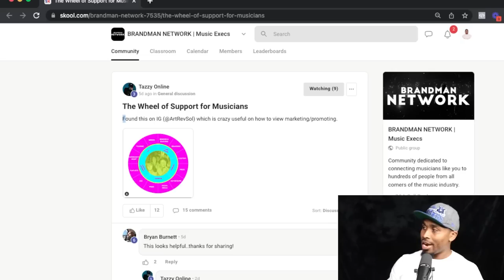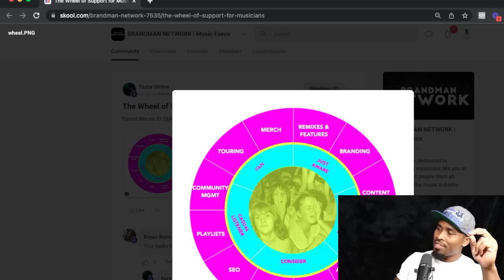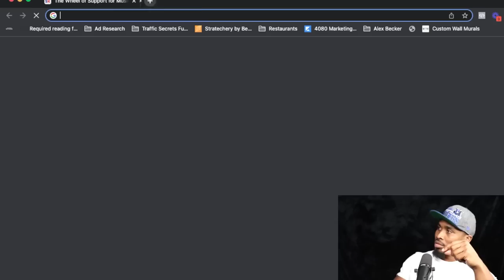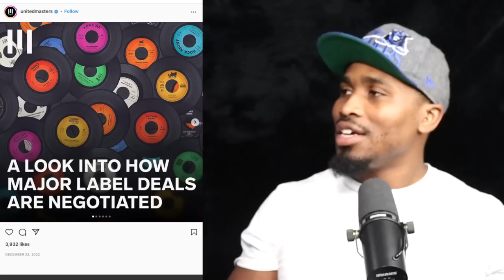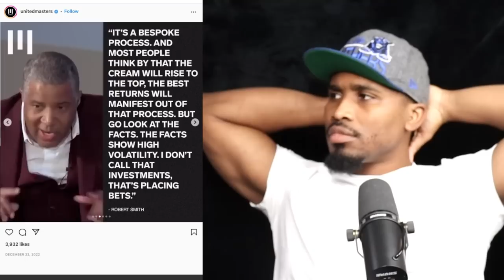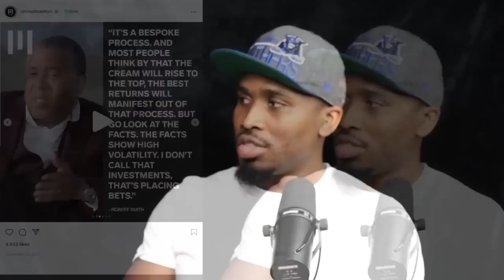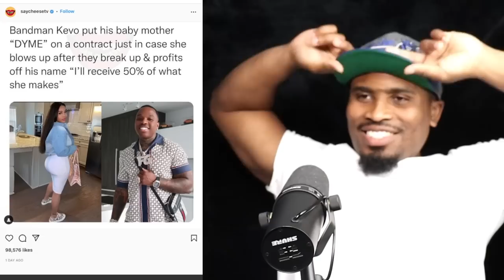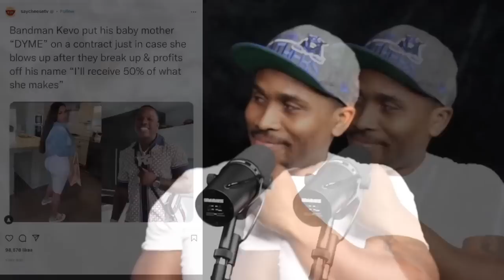The Biggest Problem with Artists, Artists Career Wheel, Label Negotiations | No Labels Necessary #26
If you're not getting features, collabs, or big projects you need to watch this.

Topics Covered
00:00 Don't Forget to Like, Comment and Subscribe
0:34 Dont Waste Your Time With Artists Like This
15:15 The Wheel of Support For Artists
20:41 How Major Label Deals Are Negotiate From A Black Billionaire
40:08 Bandman Kevo put his baby mother DYME on a contract